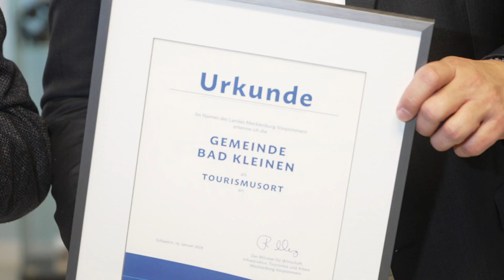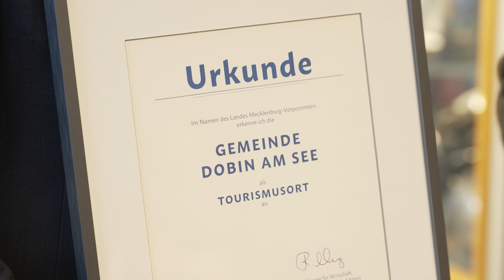Vier Gemeinden als Tourismusorte anerkannt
Wirtschafts- und Tourismusminister Reinhard Meyer hat am 13. Januar in der Tourismuszentrale in Bad Kleinen den Gemeinden Dassow, Dobin am See, Klütz und Bad Kleinen offiziell die Anerkennung als Tourismusort nach dem Kurortgesetz verliehen.